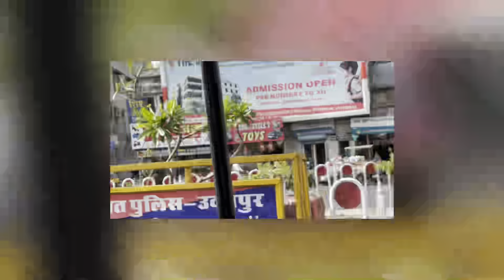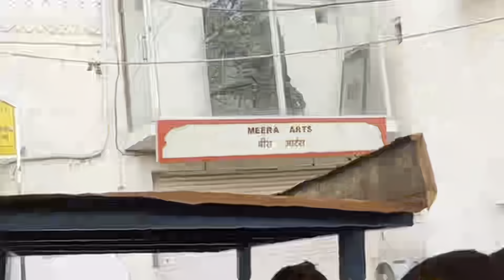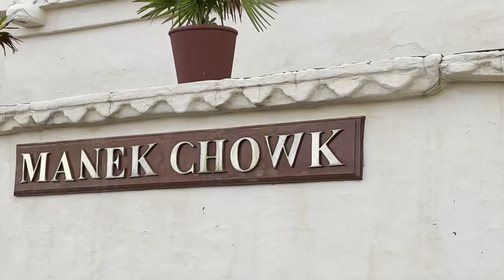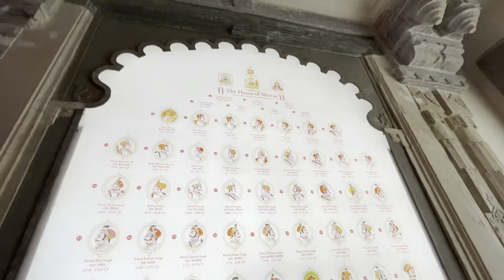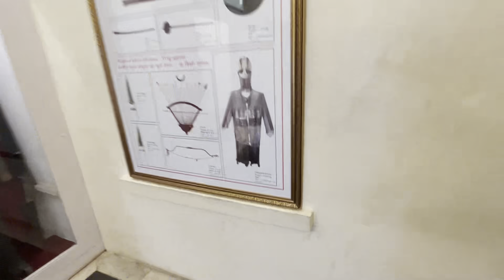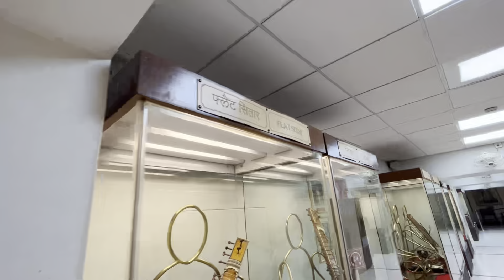City Palace of Udaipur|| Gangor Ghat view 😍 Udaipur